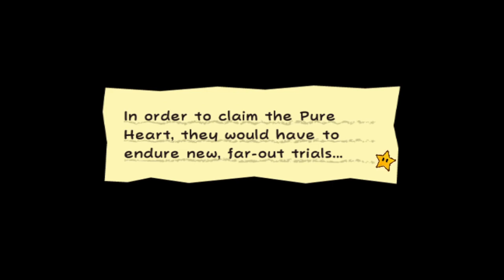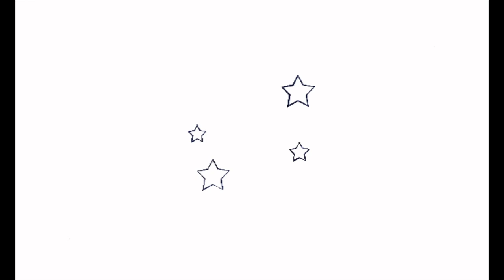Spike Lee's Paper Mario - Let's Play Super Paper Mario #22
Livin Da Dream